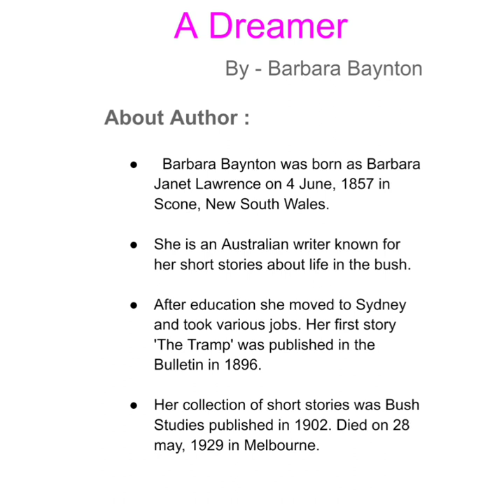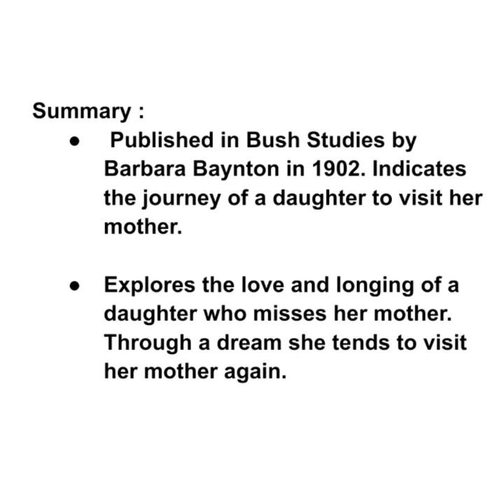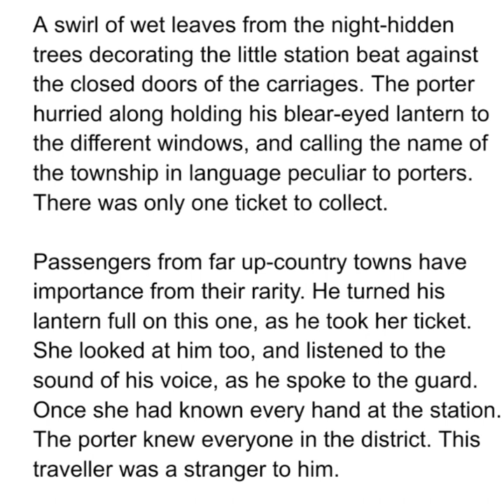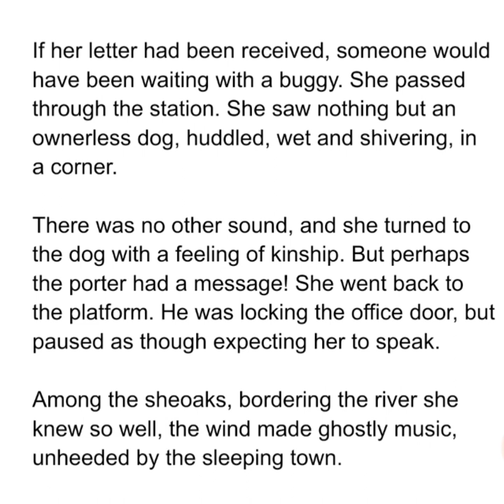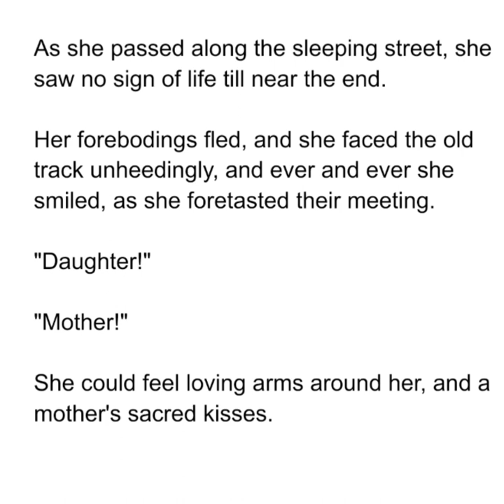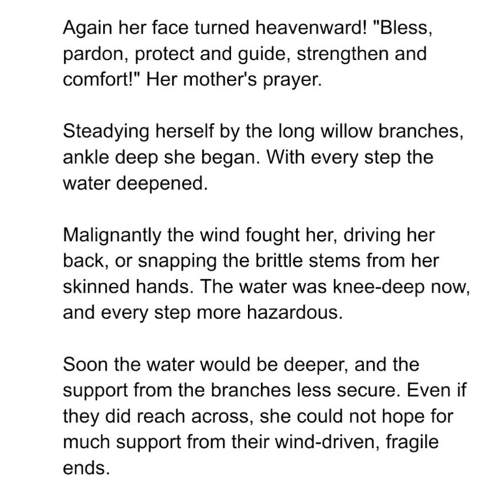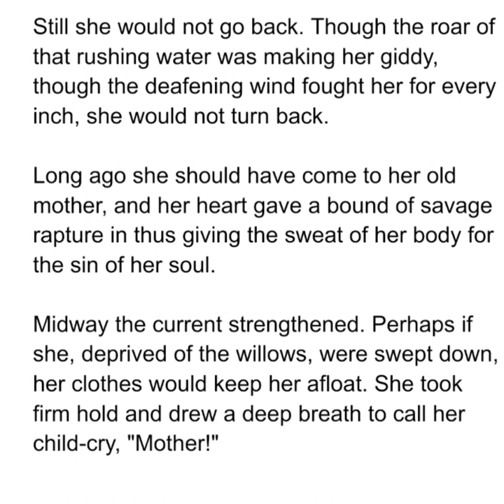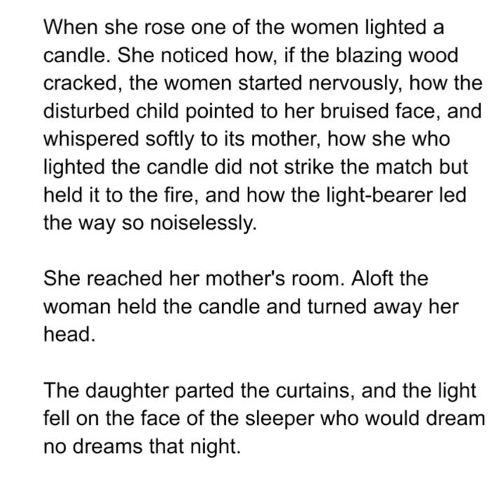A Dreamer Summary in Tamil by Barbara Baynton (Australian literature - Short story)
A Dreamer#summary#chillu kutty#
A Dreamer Summary